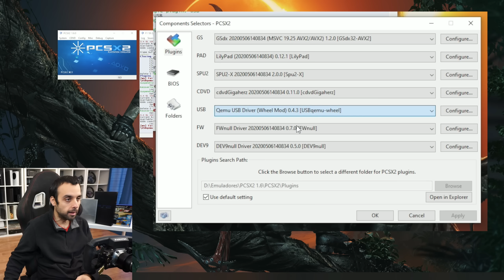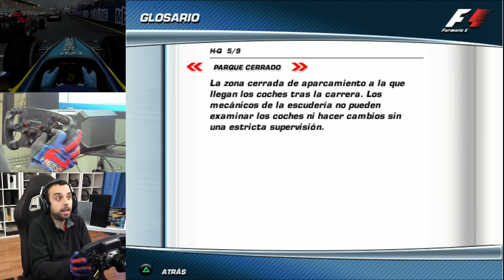El último juego oficial de F1 que NO tenía la chicane de Barcelona que desaparece en 2023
- Tu tienda con todo lo necesario para disfrutar del simracing en Simufy

ACCESORIOS STREAMING

VOLANTE

0:00 Instant Gaming
0:32 Presentación e historia de los F1 de PS2
3:21 Emulador y volante
4:07 Arrancamos F1 06
7:25 La carrera
17:23 Despedida